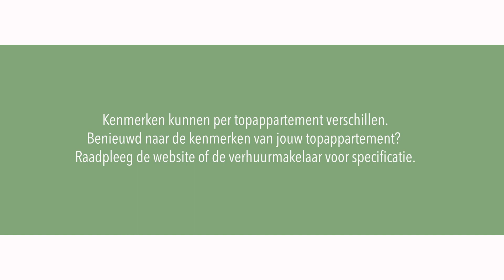De Groene Kaap | Video Topappartementen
Ruime appartementen die variëren van 105 m² en 155 m², 3- en 4-kamerappartementen. Levensgenieters met een groot gezin. Hardwerkende ondernemers die hun werk mee naar huis willen nemen. Samenwonende stellen die ook wat ruimte voor zichzelf willen. Sociale gezelligheidsmensen die graag logees krijgen. Er zijn zoveel redenen te bedenken om graag ruim te willen wonen! Wat jouw reden ook is, in een topappartement heb je net even wat meer plek. Ruime slaapkamers, eigen balkon(s) of terras, en natuurlijk een complete keuken en badkamer. In totaal komen er 26 topappartementen beschikbaar.